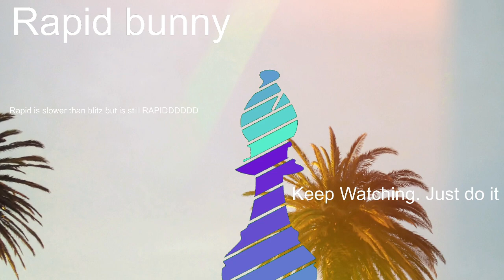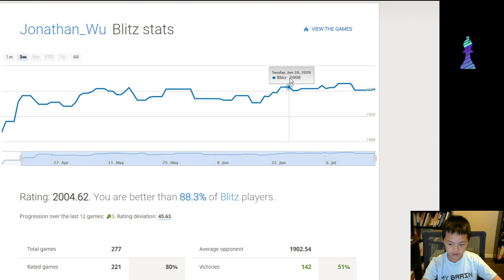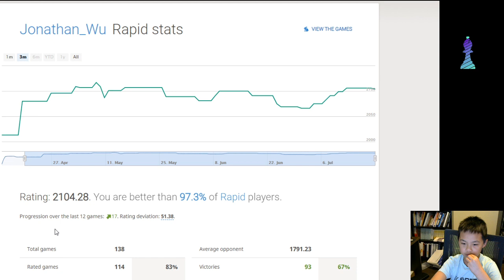RRRRRAAAAAGGGGGGGGGGEEEEEEE | Road to 2200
I got mad because I didn't want to be under 2100 again so I played another game and gave freshly baked content just for you!
it's free!
Give the video a like if you liked it... Bye!